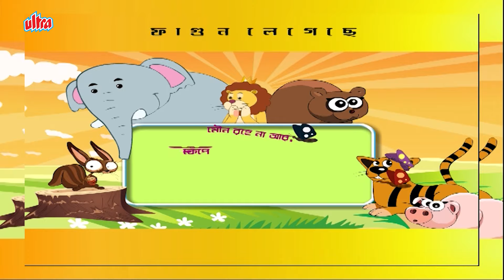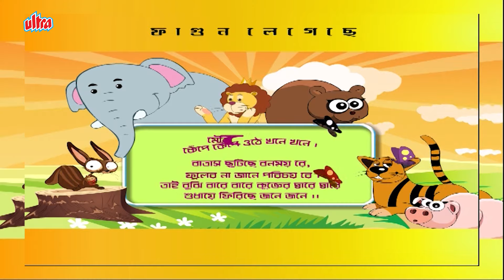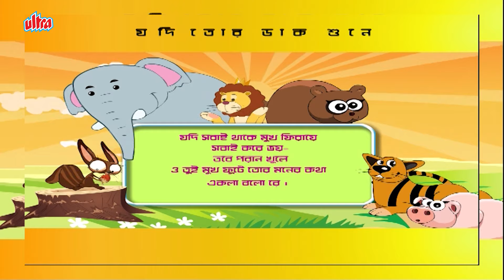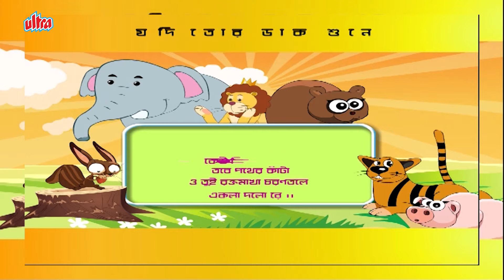মেঘের কোলে রোদ এসেছে (Megher Kole Rod) - Bengali Animated Rabindra Sangeet | Video Jukebox | Vol.3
Megher Kole Rod Heseche
Ore Bhai Phagun Legeche
Jodi Tor Daak Shune